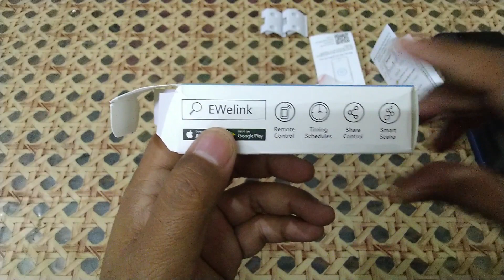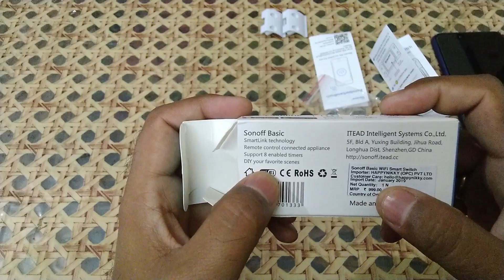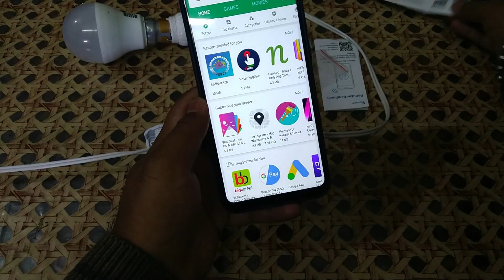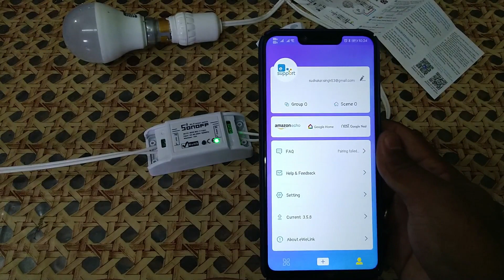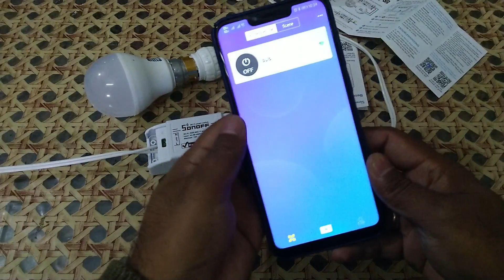Smart Wifi Switch, Makes any Home A Smart Home, Mus Have gadget for All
Now you can make your home a smart home with this cool smart switch.

You can ask any question here about the product, ask dil khol ke friends :)